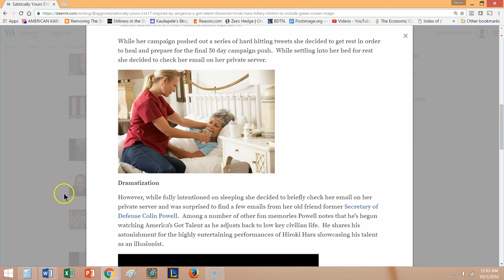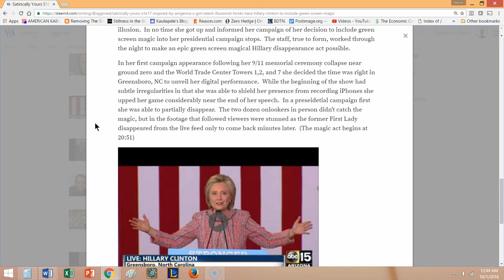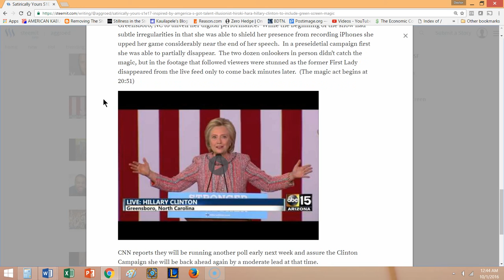SY S1E17- Inspired by AGT illusionist Hiroki Hara, Hillary Clinton includes green screen magic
Satirically Yours S1E17: Inspired by America's Got Talent illusionist Hiroki Hara, Hillary Clinton to include green screen magic in campaign speeches.

After an uneventful day of rest after battling pneumonia Secretary Clinton found herself losing ground in the polls to her republican arch nemesis businessman Donald Trump.  The Donald now leads by 6 points according to the LA Times poll of likely voters.

Satirically Yours is a satirical blog poking fun at the nonsense around us.